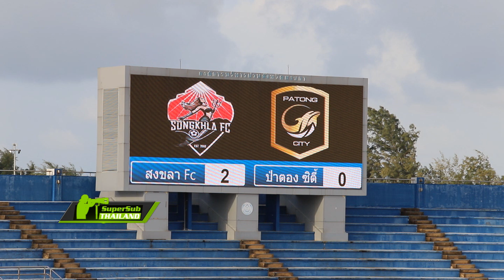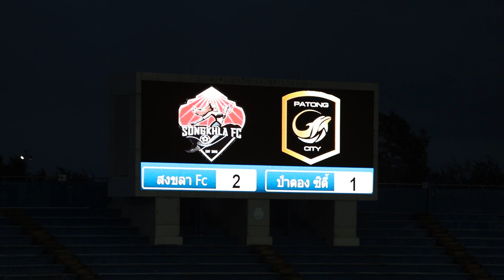Highlight T3 "Songkhla FC" 2-1 "Patong City"